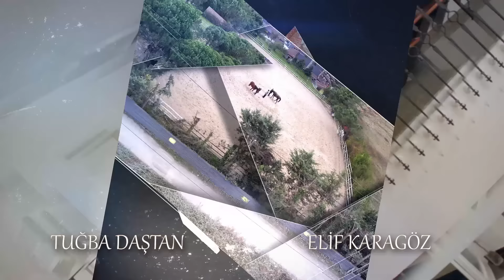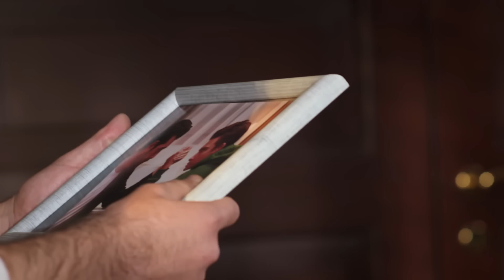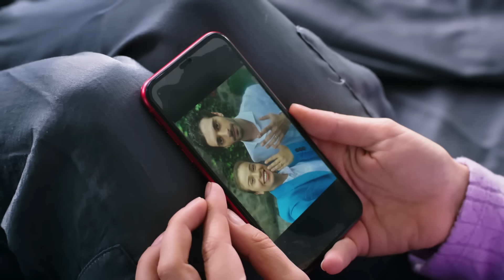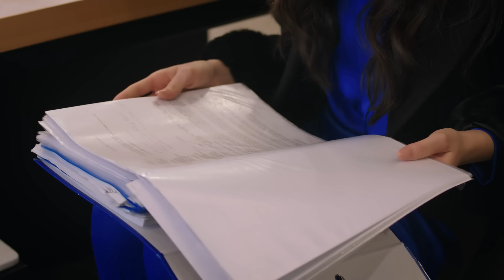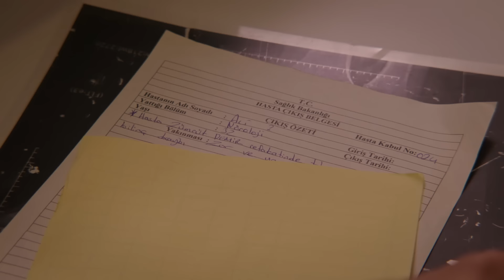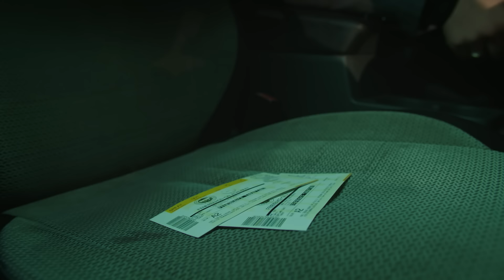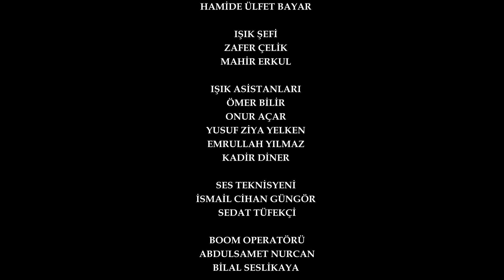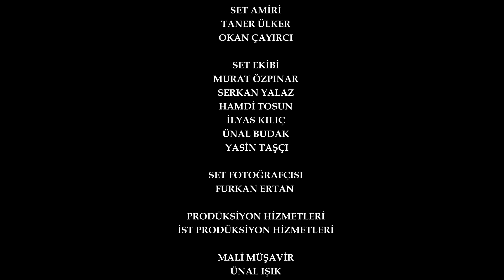Jeena (Vendetta) - Episode 3 Long Version Urdu Dubbed | Kan Cicekleri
Vendetta - Kan Cicekleri Episode 3 Long Version | (Urdu Dubbed)